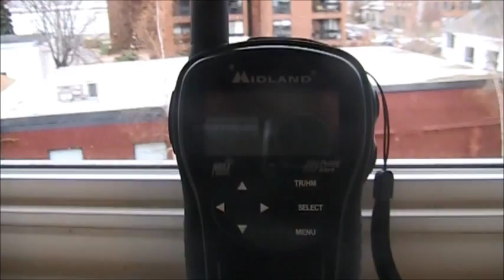Special Weather Statement for Patchy Dense Fog in NH and ME - 11/7/15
Sorry for all of the coughing, I wasn't feeling the best that day.